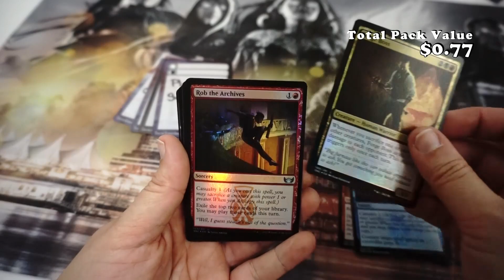💰🏆💍👑Streets of New Capenna - Collector Booster HYPE!! 👑💍🏆💰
"Five families; five styles of play!
The Obscura use magic to manipulate and distract, always looking for a more advantageous position. Connive can put you in a more advantageous position, both in terms of creature strength and hand quality.
The Maestros are the blue-black-red family, and their signature mechanic is casualty. The members of this elite society appreciate no finer art than the art of the kill.
The Riveteers are the black-red-green family, and their signature mechanic is blitz. Industrious and tough as nails, the Riveteers never shy away from a fight, and blitz gets you into the action without delay.
The Cabaretti are the red-green-white family, and their signature mechanic is alliance. Stylish and hedonistic, the Cabaretti are all about their connections.
The Brokers are the green-white-blue family, and their signature mechanic is shield counters. So, you think you're untouchable? Shield counters make your creatures (and occasionally, other types of permanents) harder for your opponents to remove.
ASMR Booster Opening - Magic The Gathering – Streets of New Cappena